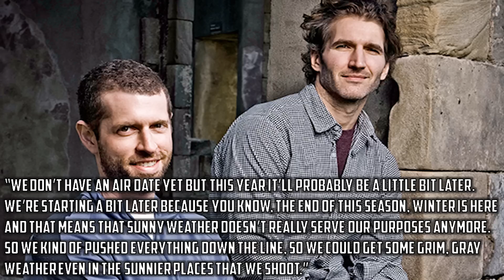Game of Thrones News: 6/26-7/6 (SHOW SPOILERS)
Let's talk about Game of Thrones News!!!  Also, let's talk about why you feel the need to come up in my video description and start reading shit.  Back off, man.

♥BIG THANK YOU TO THESE PATRONS♥:
BomberPidgeon
Ronnie South
Robert Cintron
Childe Roland
BornBuckeye
John Cadena
Cameron Rapoza
Evan Johnson
Marc Joseph aka The Snow In Winterfell
KidFresh32
WordsDontDoItJustice.com
Sean Powell
Will Kozup
Alisha Frank